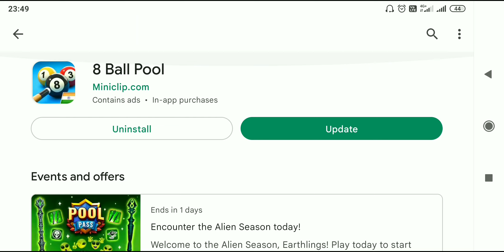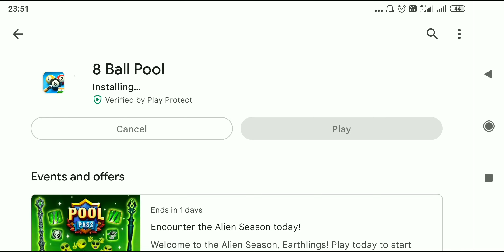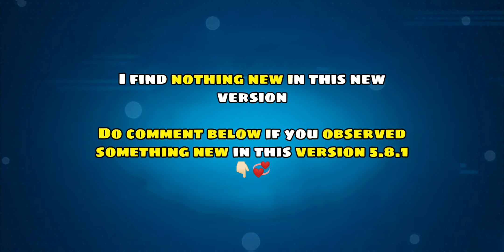8 BALL POOL VERSION 5.8.1 - WHAT'S NEW ? ❤️💯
8 ball pool Version 5.8.1 ❤️💯
In this video we will talk about the new things of 8 ball pool in the latest version 5.8.1

Top 3 working golden breaks 👇🏻👇🏻👇🏻

8 Ball Pool is THE pool game for pro pool players and billiards experts. Accept no substitute: if you’re looking for the best free multiplayer game on your mobile, 8 Ball Pool by Miniclip is the #1 pool game loved by millions of users !